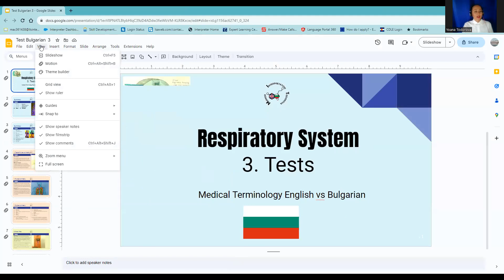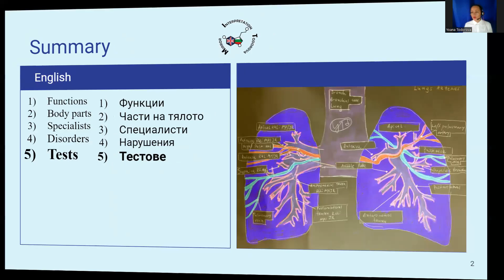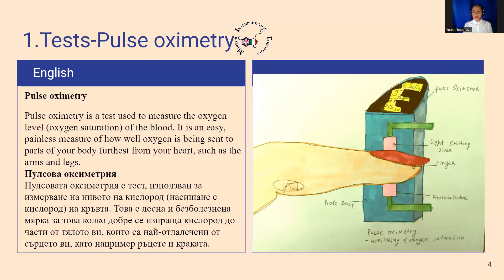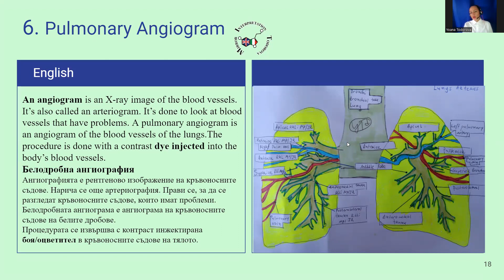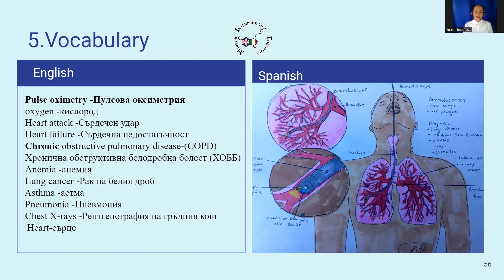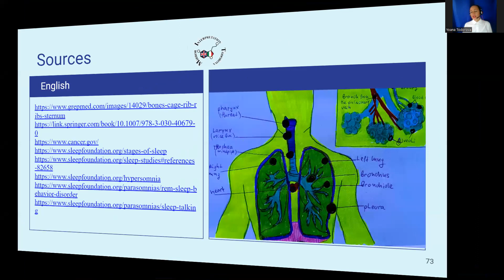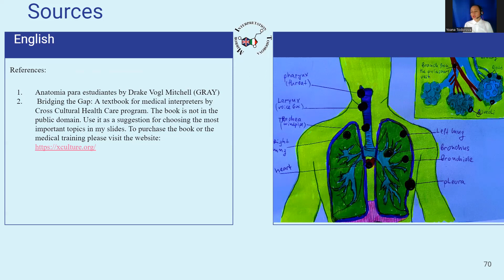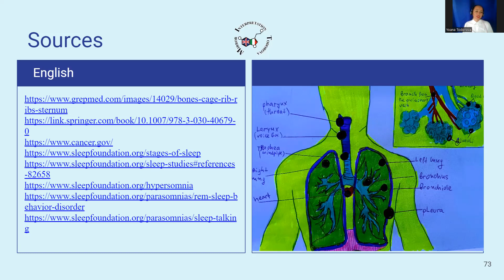3 Bulgarian English Medical Interpreter Training - Tests- Respiratory -Medical Terminology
Hello! 👋 Welcome to MIT-Interpretations!

Price 90$ for 60 days
1) Bulgarian English Medical Interpreter Training - Body parts Respiratory System Medical Terminology video 39.00 min.
- Bulgarian vocabulary
- English Bulgarian vocabulary
2)  Bulgarian English Medical Interpreter Training - Disorders and problems Respiratory System Medical Terminology video 46.00 min
- Bulgarian vocabulary
- English Bulgarian vocabulary
 3.1) Bulgarian English Medical Interpreter Training -Tests related to Respiratory System -Medical Terminology video 59.00 min
3.2) Bulgarian English Medical Interpreter Training- Tests related to Respiratory System -Medical Terminology video 47.58 min
- Bulgarian vocabulary
- English Bulgarian vocabulary

Здравейте! 👋 Добре дошли в MIT-Interpretations!

Цена 90$ за 60 дни
1) Обучение за медицински преводач на български английски - Части на тялото Дихателна система Медицинска терминология видео 39.00 мин.
- Български речник
- Английско български речник
2) Обучение за медицински преводач на български английски - Заболявания и проблеми Дихателна система Медицинска терминология видео 46.00 мин.
- Български речник
- Английско български речник
3.1) Обучение на български английски медицински преводач - Тестове, свързани с дихателната система - Медицинска терминология видео 59.00 мин.
3.2) Обучение за медицински преводач на български английски - Тестове, свързани с дихателната система - Медицинска терминология видео 47.58 мин.
- - Български речник
- Английско български речник

Let`s chat about languages, multilingual, bilingual, interpreting, and translating and Interpreter life.

1) Language Lovers for 7.99 a month you are going to have weekly vocabulary grill with me and 1 time a month I will respond to your questions directly on a live or a video!
Members level
A video challenge that I do every week at least once a week including all the challenging or unusual phrases I had to work with. Terminology related to medical terminology interpreting talking in 5 languages.
This is exercise is helping your brain to move and flex in different languages and look for different words.